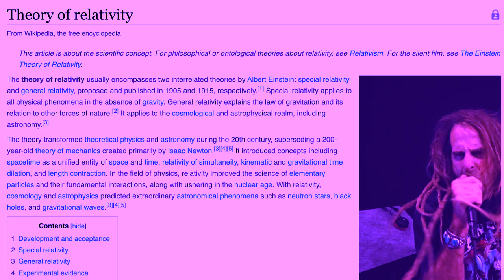“I Would Die 4 U” METAL COVER with Lamb of God + The Armed and More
Is the water warm enough. We got Lamb of God frontman Randy Blythe and 20 other musician to cover "I Would Die 4 U" as a NY Hardcore song. FAMILY!

This cover features... too many people. Okay, here we go.

Urian V. Hackney: Rough Francis, The Armed

Lisa Mungo: Filth is Eternal, He Whose Ox is Gored, Daughters

Read Pete's grad school thesis, Infinity Wars: Post 9/11 Superhero Films and American Empire

Featuring his mom and his cats and leave a comment saying "thank you" if you read this far because typing all this crap out took an hour.

Cover Composed by Jordan Olds